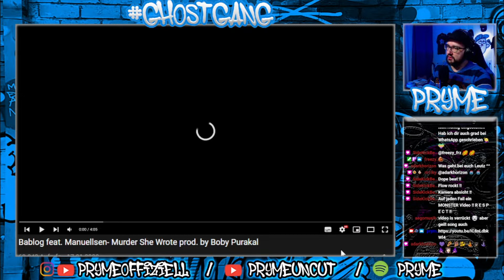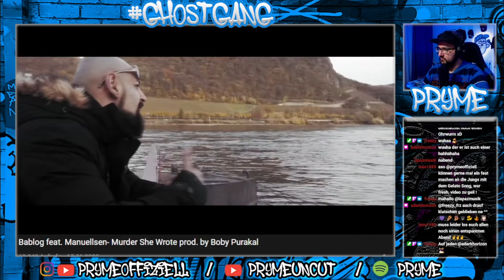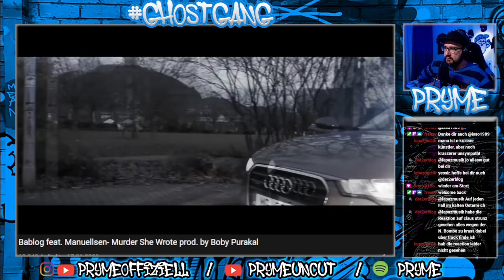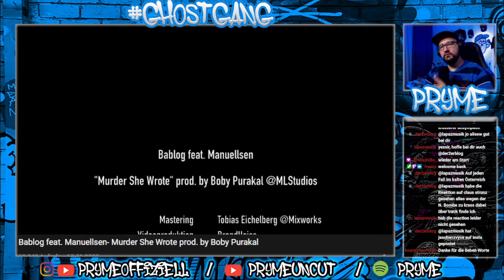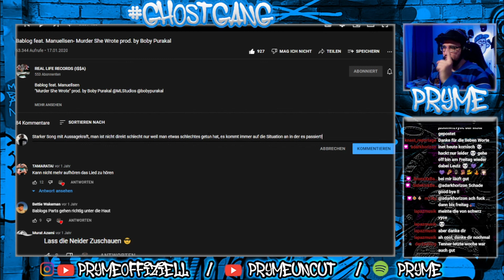Bablog feat. Manuellsen- Murder She Wrote prod. by Boby Purakal / REACTION